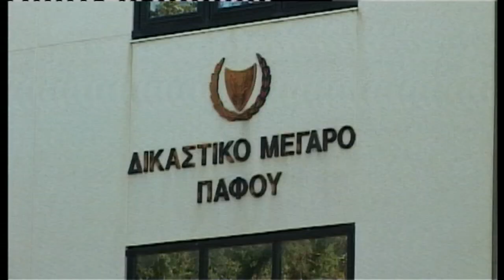Στην Κύπρο αύριο ο Λώλος